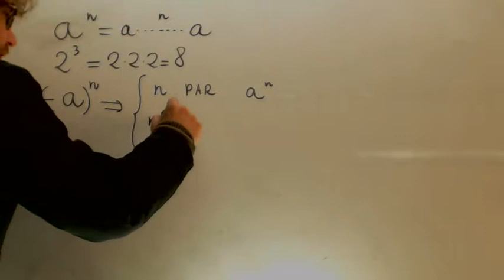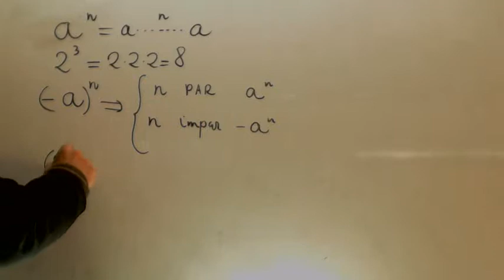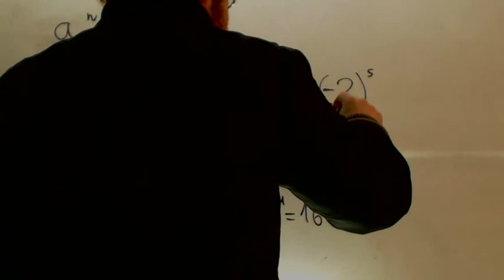Potencias de base negativa Matematicas Acceso CFGS Academia Usero Estepona